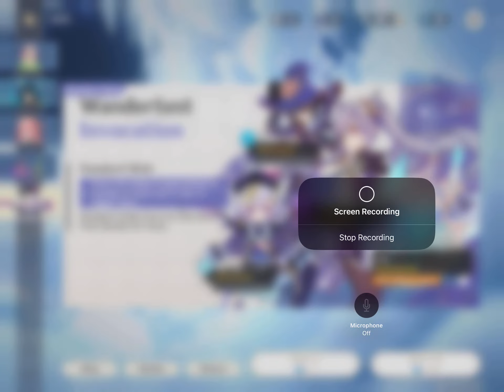F2P Player My First 20 Pulls in Genshin Impact 😱